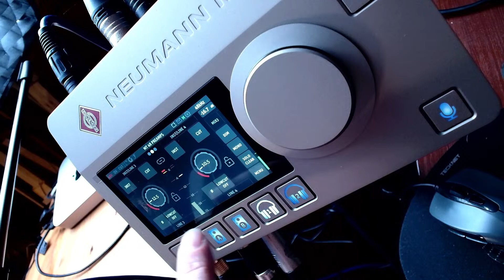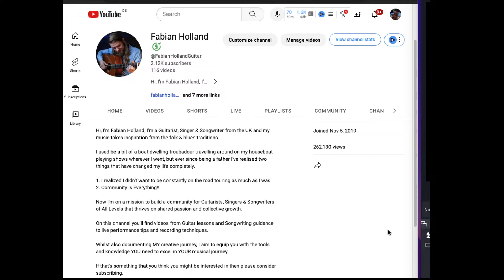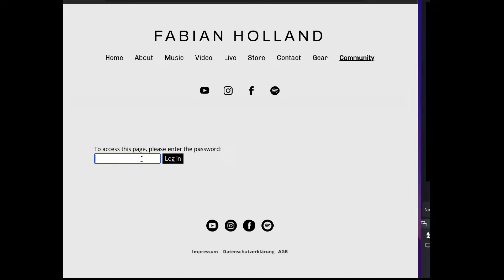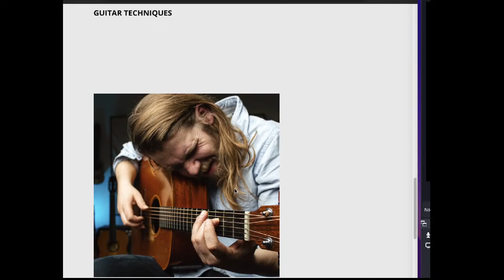Fabian Holland LIVE! (Songs and Talks)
In this Live Stream I'll be performing my songs and talking with you lovely people!

This one is for my listeners and anyone else who wants to join the fun! :-)

I do these Live Streams every Saturday at 9pm (Central European Time).

Sign up and join my FREE community and exclusive content and also submit questions, topics and songs to be covered in the live streams